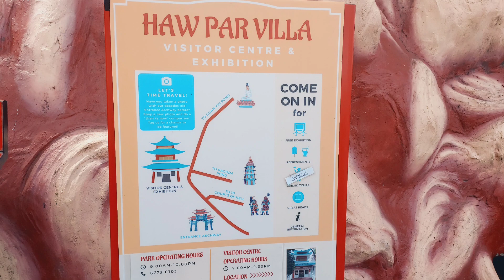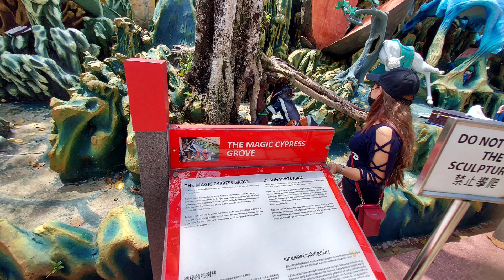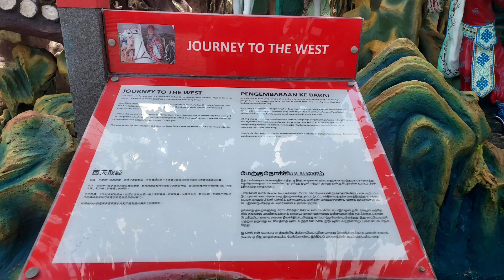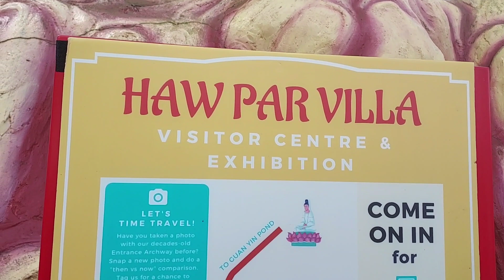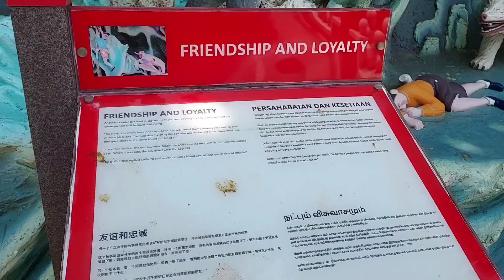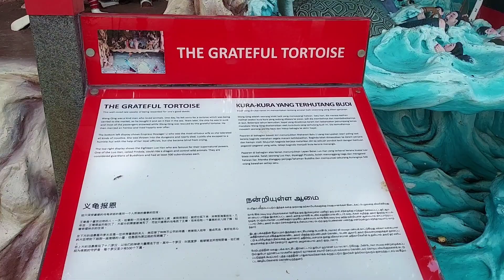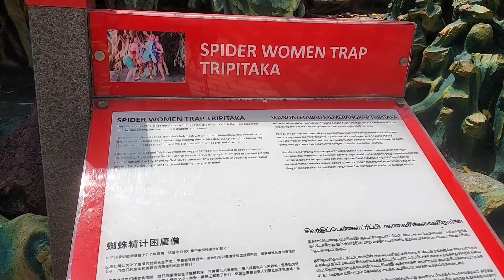HAW PAR VILLA SINGAPORE// DANNAH CHANNEL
THE HISTORY OF HAW PAR VILLA IN SINGAPORE

The origins of haw par villa located on a hill in pasir panjang was known as TIGER BALM GARDENS.built by mayanmar
-born  businessman AW BOON HAW for his brother AW BOON PAR.the park was name after the TIGER BALM medicinal ointment that the siblings father had created..